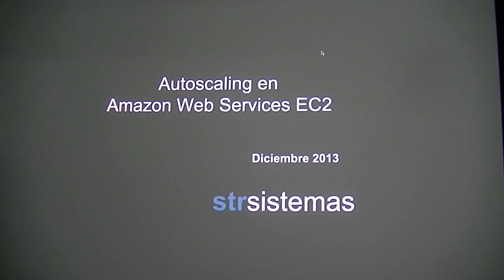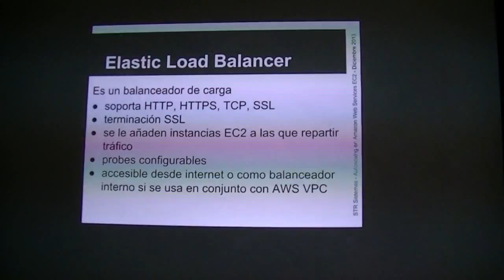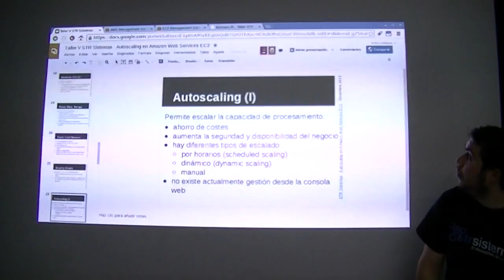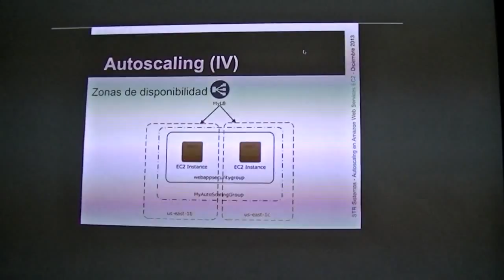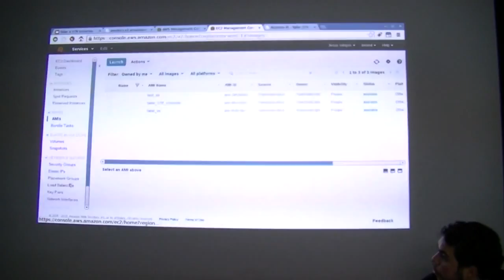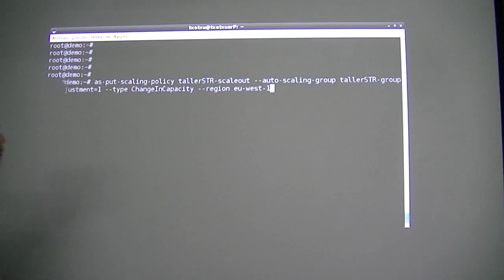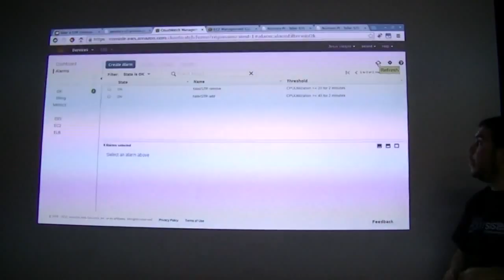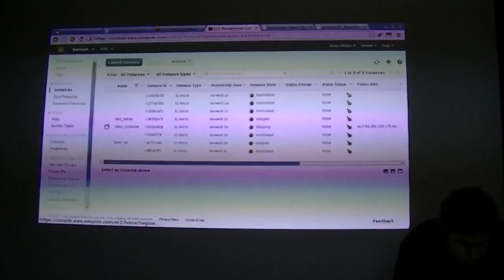Autoscaling con Amazon Web Services EC2 - Taller V STR Sistemas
Sesión real del taller "Autoscaling con Amazon Web Services EC2" impartido por STR Sistemas en Diciembre de 2013 como parte de la serie de seminarios que vamos a realizar gratuitamente de manera periódica sobre administración de sistemas. Más información sobre este taller y documentos necesarios así como preguntas sobre el mismo

El vídeo aborda como configurar una arquitectura con escalado horizontal automático  mediante el cloud público de Amazon Web Services.